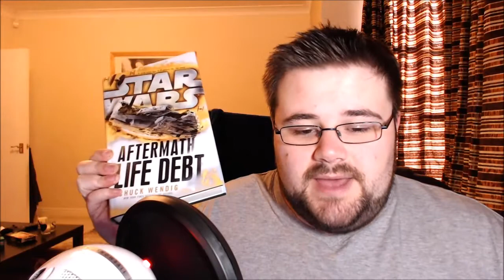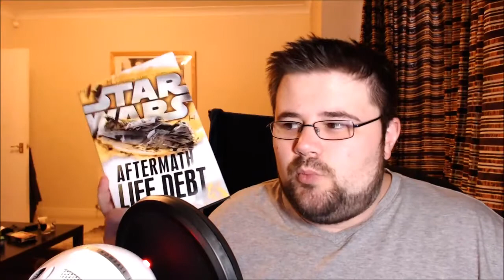Star Wars Aftermath Life Debt Review (non-spoiler)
Reviewing the Star Wars novel - Aftermath Life Debt

Lost&Found
Gaddocks (Erl)
Vanquish
Jonathon Morgan
infringing.